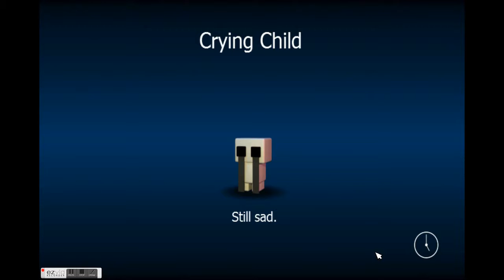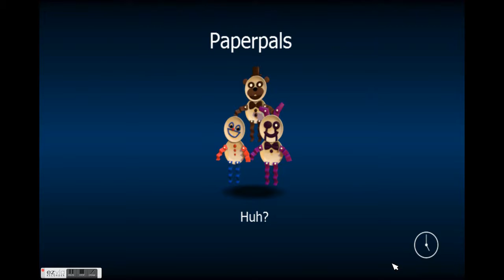fnaf world part 4